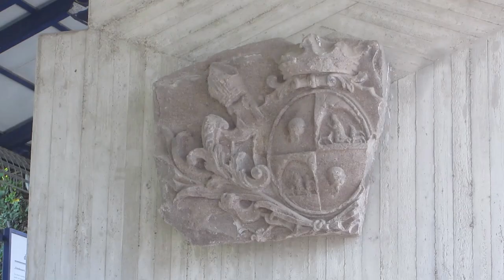Kloster Kamp bei Kamp-Lintfort am Niederrhein | Ausflugsziele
Kloster Kamp ist eine ehemalige Abtei auf dem Gebiet der Stadt Kamp-Lintfort. Es wurde 1123 gegründet. Die Klosteranlage liegt auf dem Hügel Kamper Berg im Ortsteil Kamp.

2-- Du wünschst Dir ein spezielles Niederrhein Video? Dann schreibe in die Kommentare.
3-- Du interressierst Dich für Videoschnitt?